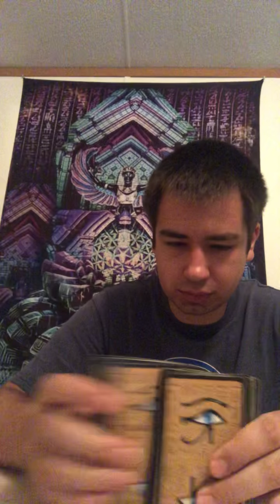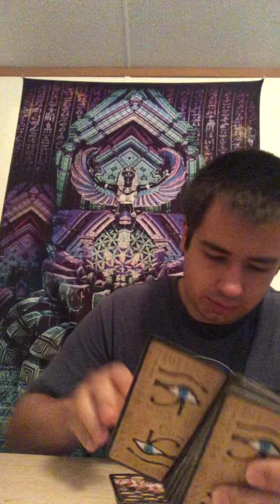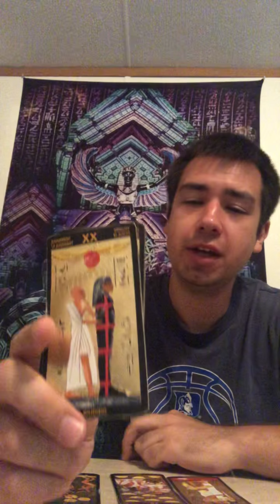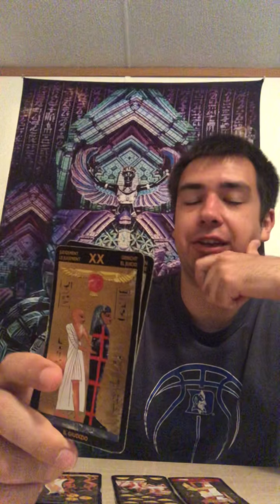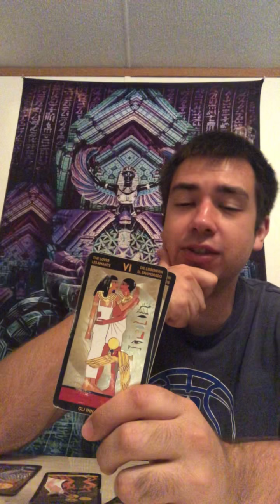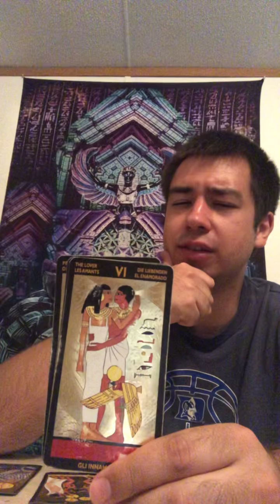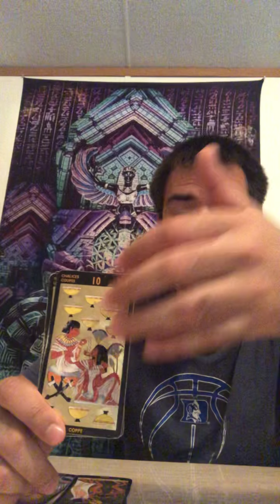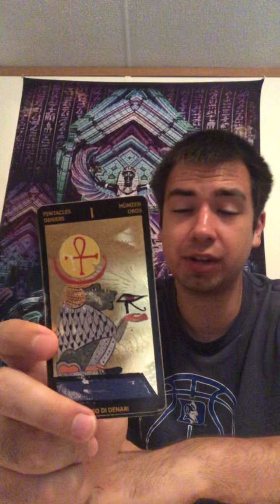Tarot Reading Forecast For Aries month of June 2019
That where is mind focuses and wanders off the most too your heart is already there, Aries this month will need you too focus on the now moment too see the growth towards your Goals in June 2019.